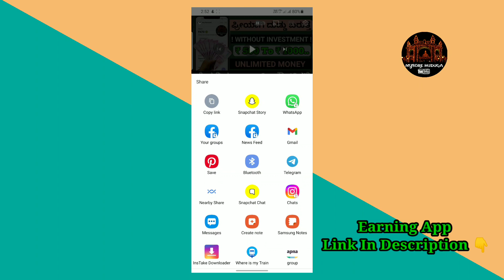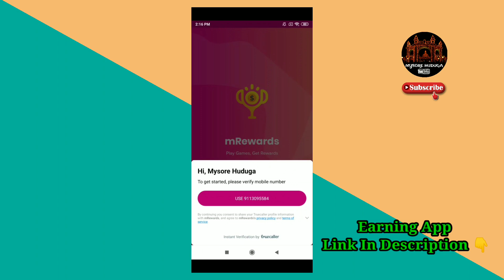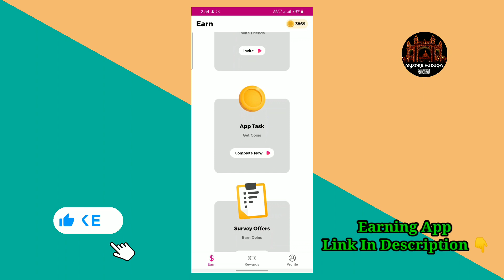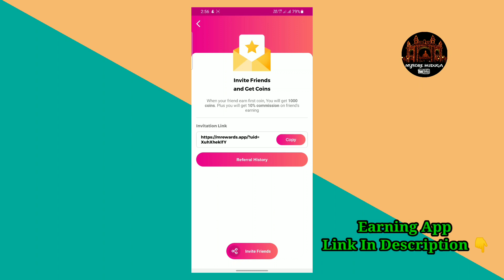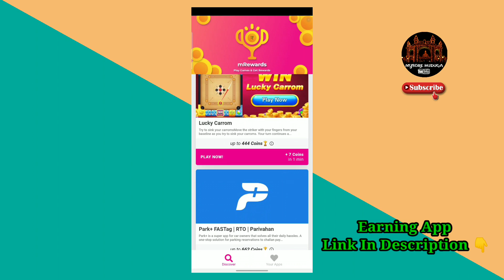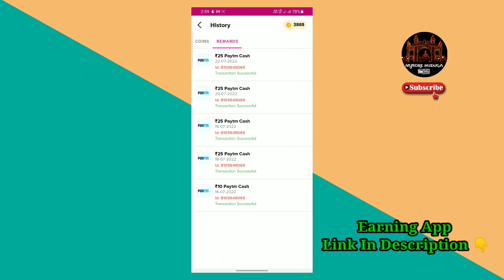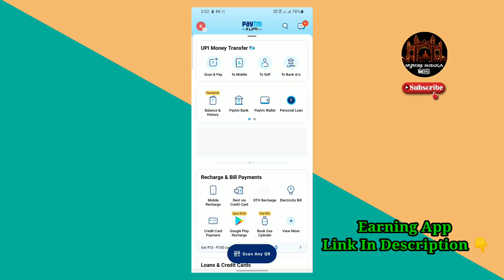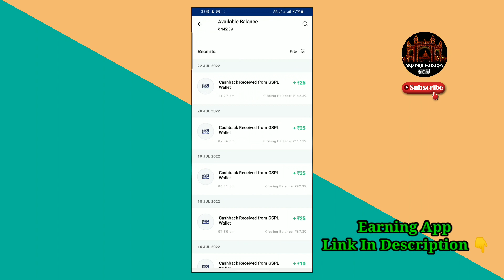How to Earn Money In mRewards App 2022 Kannada || Best Earning App|| No Investment || MysoreHuduga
Channel Name:- Mysore Huduga💖🙏🏻
My Name:- Ravichandran Gowda